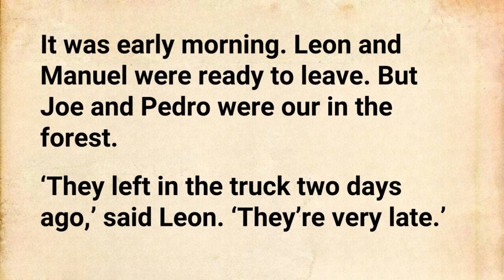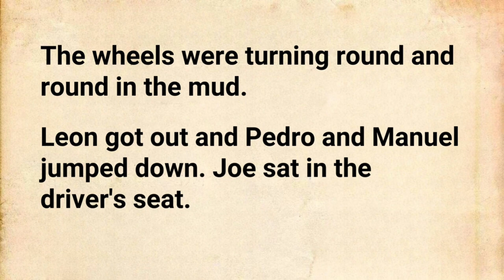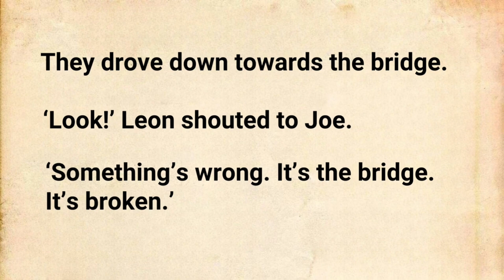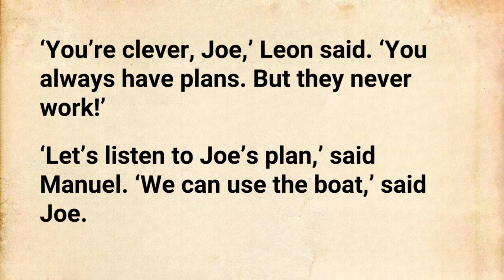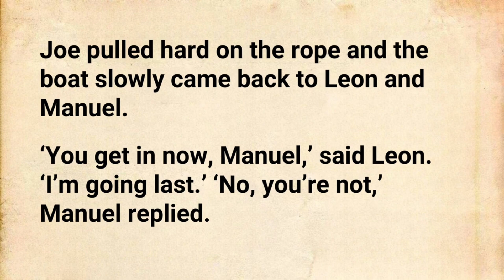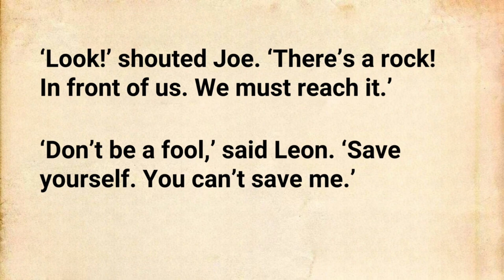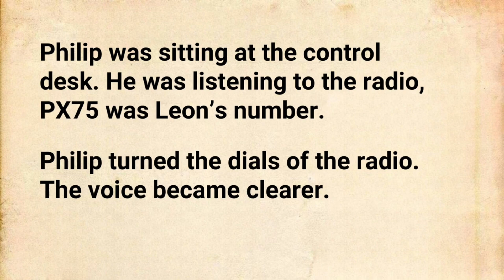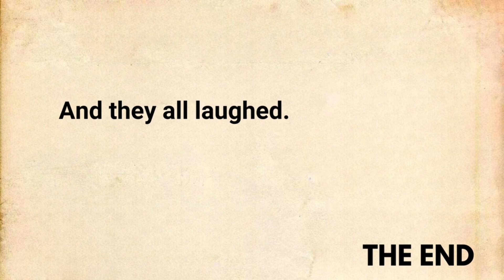Learn English Through Stories ❤️ | English Podcasts | Learn English Through Story level 4